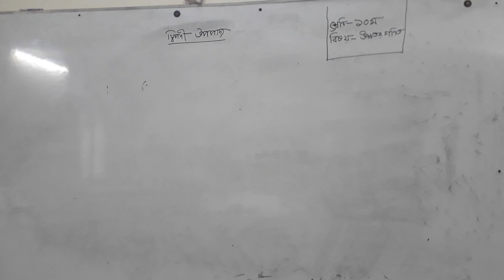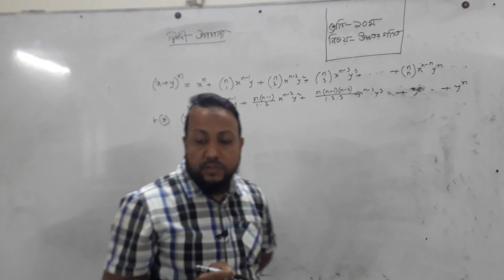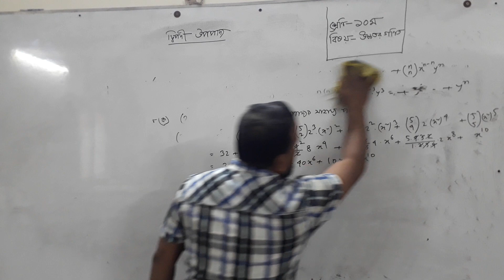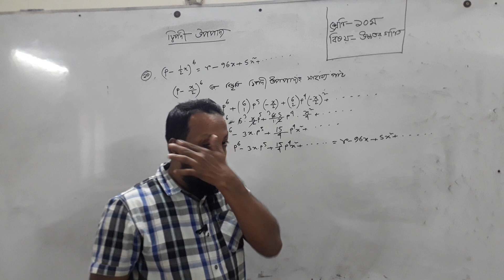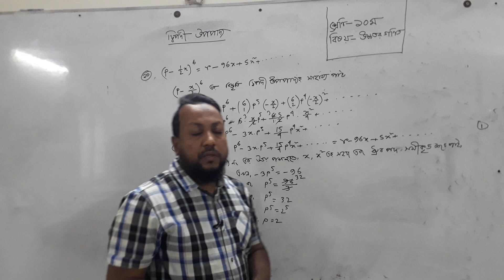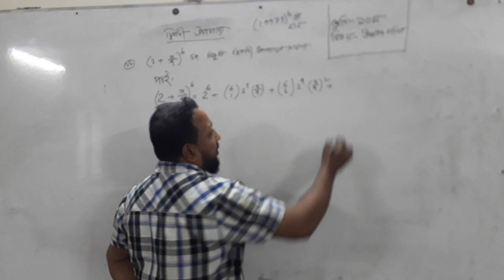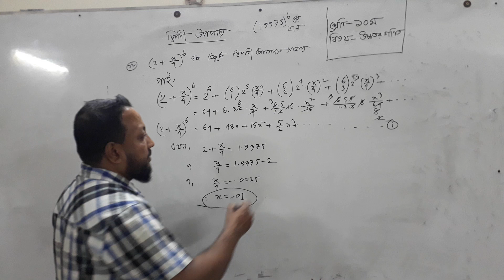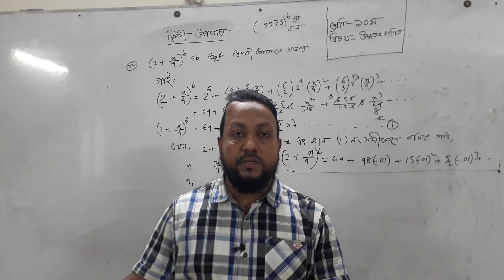শ্রেণি- দশম, বিষয় -উচ্চতর গণিত, অধ্যায়- দশম, দ্বিপদী বিস্তৃতি অনু: ১০.২ পর্ব_১